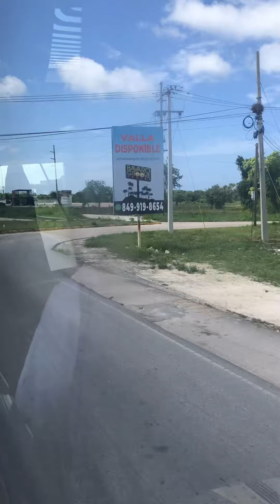That bus to Punta Cana